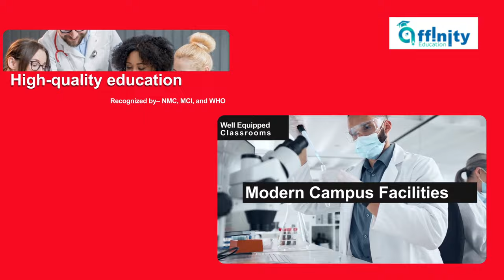Kemerovo State Medical University - Russia's Oldest and Finest Institution for MBBS Abroad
Discover Excellence in Medical Education
Immerse yourself in a world of medical excellence as we take you on a virtual tour of Kemerovo State Medical University. Explore our rich history, distinguished faculty, and unparalleled educational programs that have been shaping the future of medicine for decades.

Accreditation and Recognition
Kemerovo State Medical University holds prestigious accreditations from the NMC, MCI, and WHO, which validate the quality and standard of education provided. These recognitions empower our students to pursue their medical careers with confidence, knowing they have received training that meets global standards.

Modern Campus Facilities
Experience the epitome of a modern learning environment at Kemerovo State Medical University. Our campus is equipped with cutting-edge facilities, including advanced laboratories, research centers, and libraries, ensuring that students have access to the latest resources and technologies for their academic and practical endeavors.

Highly Qualified Faculty
Meet our esteemed faculty members who are experts in their respective fields. With their extensive knowledge and unwavering commitment to student success, they play a pivotal role in nurturing the next generation of medical professionals. Discover how their guidance and mentorship contribute to our students' comprehensive and finest practical education.

Stay updated with the latest news, events, and insights from Kemerovo State Medical University by following us on social media platforms.

About Affinity Education-

Affinity Education is the leading educational adviser for more than 12 years. We are located in various Cities of the country lncluding Noida, Pune, Patna, Kolkata, Indore, Dehradun, and Chennai. We are like a bridge between aspiring students and reputed universities of India and the world. Students who are planning to get admission in Engineering, Management, and Medical courses will get free counseling and complete admission assistance.